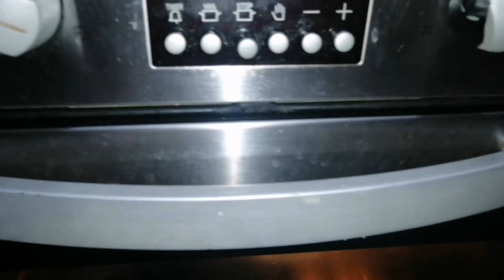quick breakfast recipe